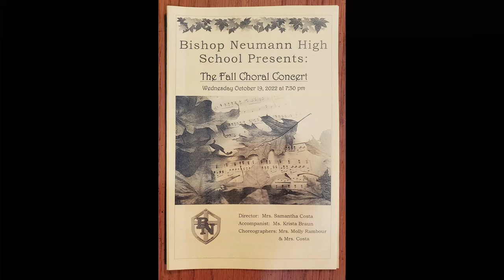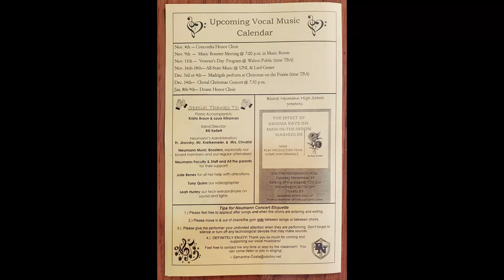Bishop Neumann Fall Choir Concert 2022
Director | Mrs. Smantha Costa
Accompanist | Ms. Krista Braun
Choreographers | Mrs. Molly Rambour
Viedo | Tony Quinn
Denots Instrumentalist | Leah Hurly

Sorry for the Shutter noise in the backgraound. There are pictures being taken durring the preformance.

00:05 Mr K Talking
02:07 Star Spangled Banner | All Choir
03:30 Mrs Costa Talking
05:25 Cantate Canon | Jr. High Choir
07:38 Mysterious Moon | Jr. High Choir
10:13 1990's Medly | Jr. High Show Choir - From Sing
13:59 The Water is Wide | Concert Choir
16:31 Be Still | Choir & Madrigals
20:14 God is Our Refuge | Choir & Madrigals
23:09 I Put a Spell On You | Choir & Madrigals
27:42 Some Nights | Show Choir
30:52 Rewrite the Stars | Show Choir
33:31 Brand New | Show Choir
36:54 End Credits
38:14 Upcoming Events